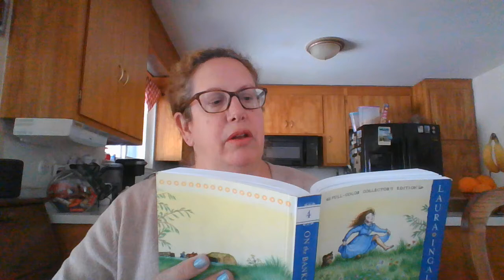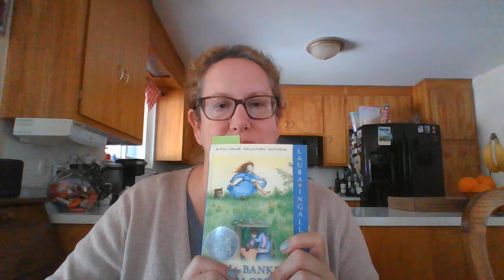Chapter 18- The Old Crab and the Bloodsuckers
In this chapter, Laura and Mary meet some creatures in the creek!